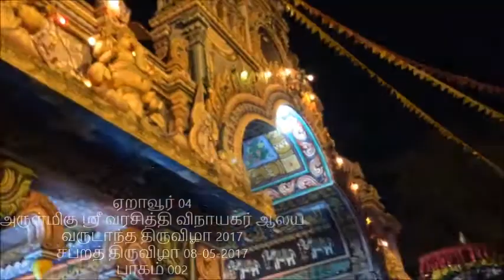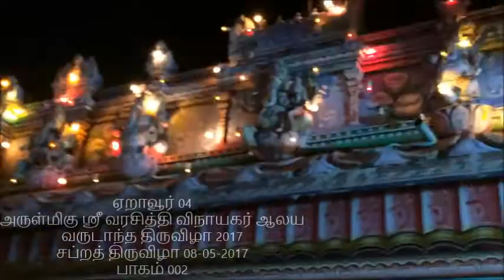சப்றத் திருவிழா 08-05-2017 பாகம் 002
ஏறாவூர் 04
அருள்மிகு வரசித்தி விநாயகர் ஆலய
வருடாந்த திருவிழா 2017
சப்றத் திருவிழா
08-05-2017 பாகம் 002